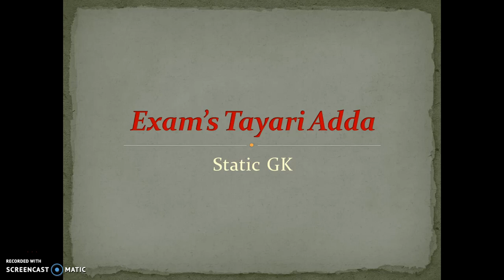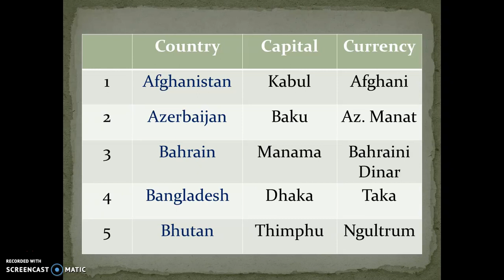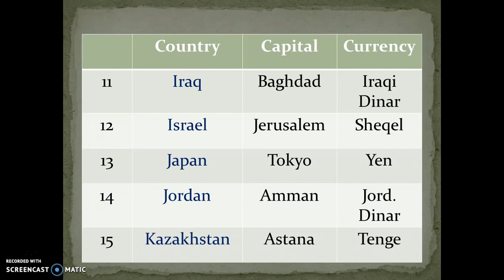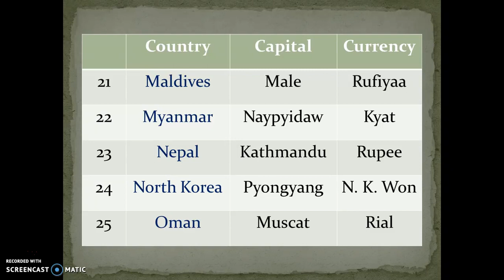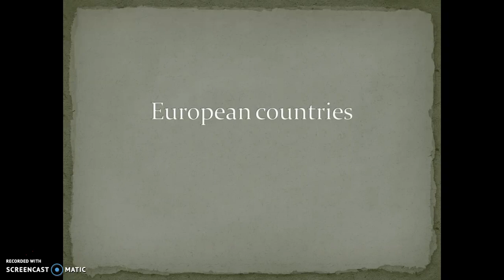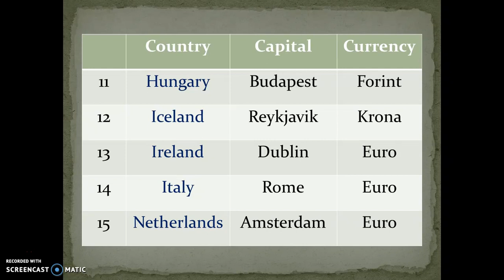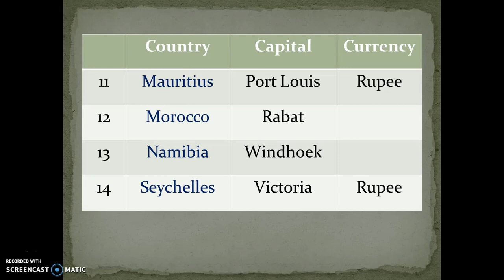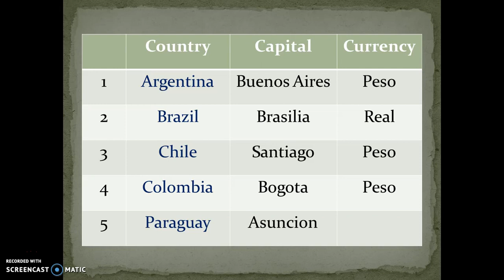important countries with capitals and currencies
all important countries in the world with their capitals and their currencies normally asked in competitive exam's